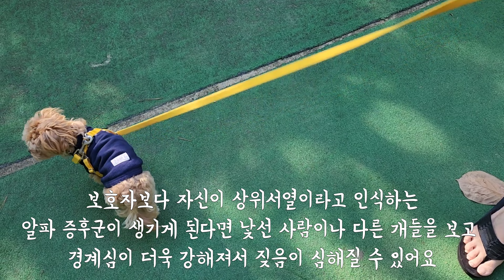사람이나 개를 보고 짖거나 앞질러가는 강아지 산책 훈련 FEAT.말티푸 교육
베럴독 반려견 교육 센터  안내🐕
위치✔️
-서울 강남구 논현로10길28 1층
교육 프로그램✔️
-가정 방문교육
-베럴독 센터교육
-애견호텔/유치원
-펫 아로마 테라피
-반려견 관련 자격증반
-스파
-양육 컨설팅
문의✔️
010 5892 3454 [대표 조재호]